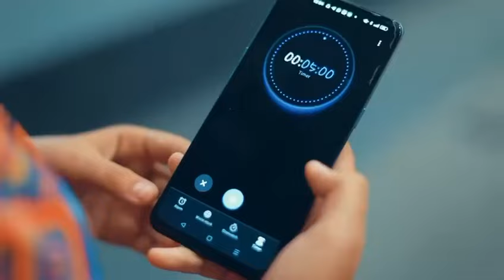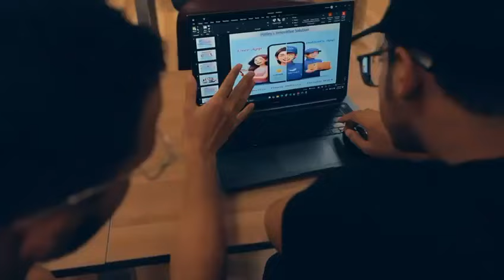GEN Z أكبر مسابقة بين طلاب جامعات مصر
رئيس جامعة سوهاج يشيد بإطلاق برنامج Gen z لدعم المبتكرين .. بدعم مادي يصل ل 100 مليون جنية
اكد  د.حسان النعماني رئيس جامعة سوهاج ، أنّ مسابقة Gen z واحدة من المسابقات التي يجري تنفيذها خلال الأيام القليلة القادمة ، والتي تتعلق بدعم البحث العلمي والابتكار والمبتكرين بمختلف المجالات من طلاب الجامعات المصرية، لافتا  إلى أنّ دعم القيادة السياسية لهذا الملف بات ظاهرا للجميع ضمن أولوياته، والاستعدادات تتم على قدم وساق للاشتراك في المسابقة .
وكشف رئيس الجامعة ، عن أنّ برنامج GEN Z يعد أول وأكبر برنامج مسابقات لدعم النوابغ والمبتكرين وريادة الأعمال من طلاب الجامعات المصرية جري تدشينها، وهناك أكبر دعم مادي لتمويل المشروعات يصل إلى 100 مليون جنيه، موضحة أنّ البرنامج يأتي بالتعاون بين الشركة المتحدة للخدمات الإعلامية ووزارة التعليم العالي والبحث العلمي «صندوق رعاية المبتكرين والنوابغ isf»ويقدم البرنامج بروح وإيقاع شبابي.